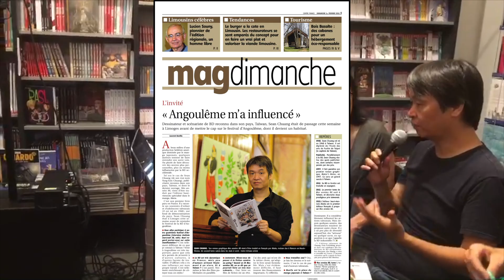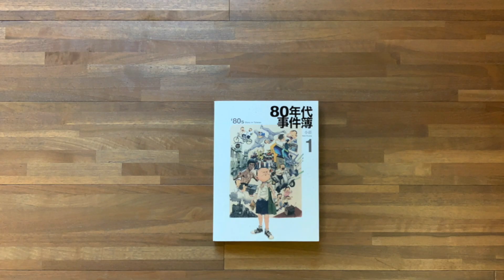80年代事件簿義大利出場影片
2018/11 「80年代事件簿」發行義大利文版，受邀義大利Lucca漫畫節
，這是漫畫節活動出場影片